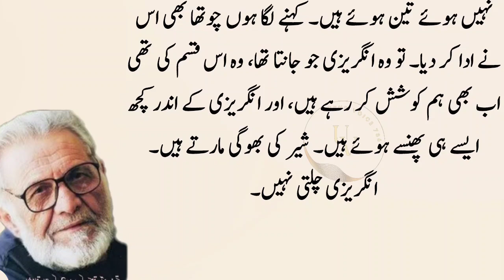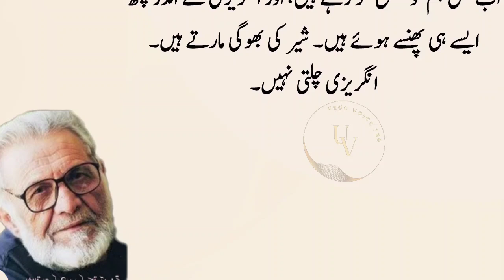Ashfaq Ahmad kihty hai hum lahor aye tu Baba ney aik Nokar jiska nam abdul tha||Wo aik din cinema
Ashfaq Ahmad kihty hai hum lahor aye tu Baba ji ney aik Nokar jiska nam abdul tha||Wo aik din cinema